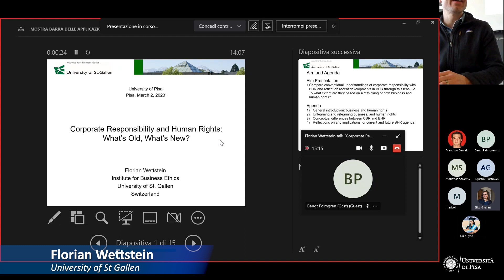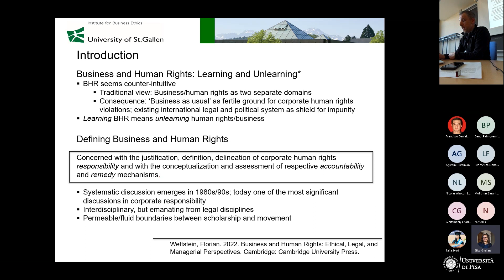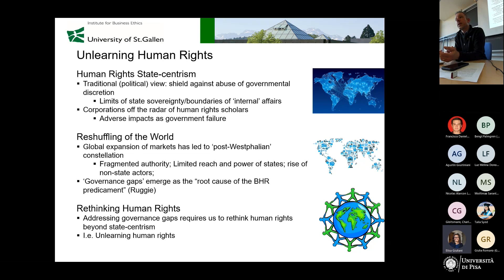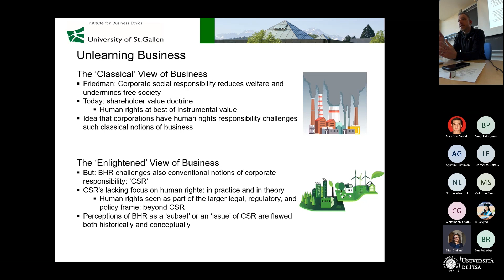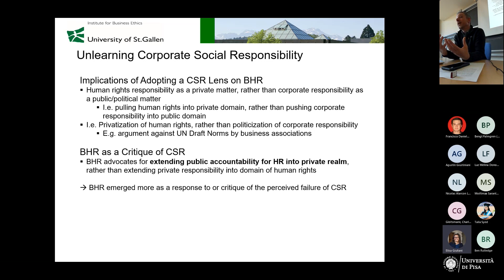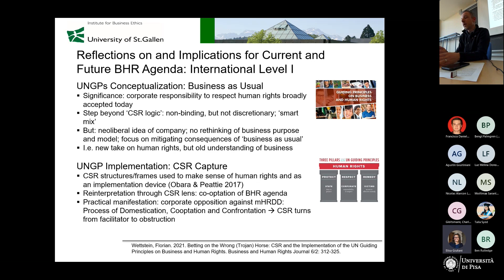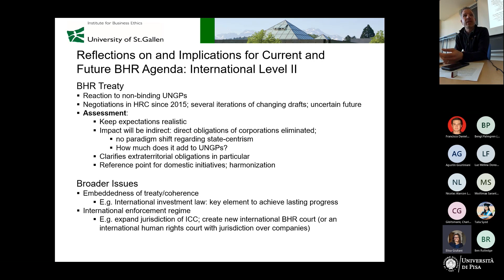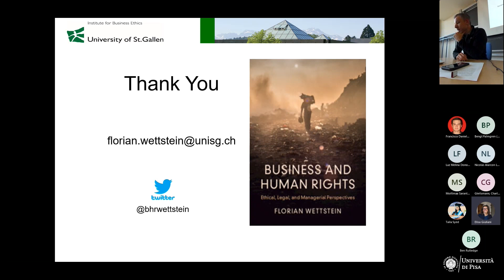Rebalance Talks 2023 – Corporate responsibility and human rights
Florian Wettstein: "Corporate responsibility and human rights: what's old, what's new?"

The Rebalance talks were held at the University of Pisa as a series of in-person and live-streamed lectures with leading scholars on human rights, corporate social responsibility and capitalism.

The Rebalance project receives funding from the European Union’s Horizon Europe research and innovation programme under grant agreement No 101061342.

About the speaker:
Wettstein’s research focuses predominantly on the intersection between business ethics and human rights. His article titled “CSR and the Debate on Business and Human Rights: Bridging the Great Divide” won the Business Ethics Quarterly best paper award in 2012.
Wettstein is the author of Multinational Corporations and Global Justice: Human Rights Obligations of a Quasi-Governmental Institution, published by Stanford University Press in 2009. He is a member of the executive committee of the International Society of Business, Economics, and Ethics (ISBEE) and Editor-in-Chief of the Business and Human Rights Journal (BHRJ), published by Cambridge University Press.